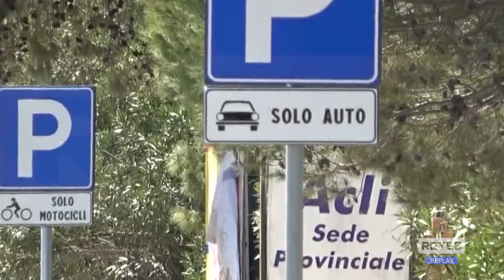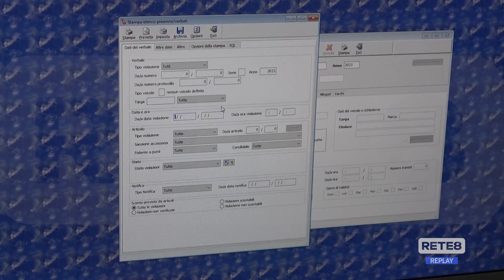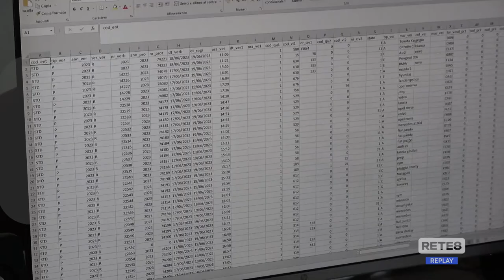Pescara - L’estate debutta con… le multe